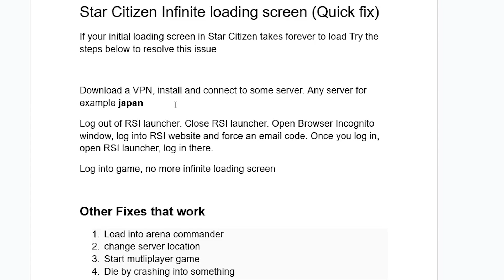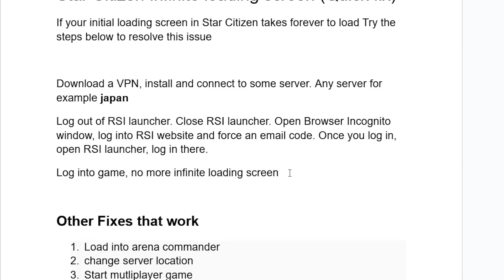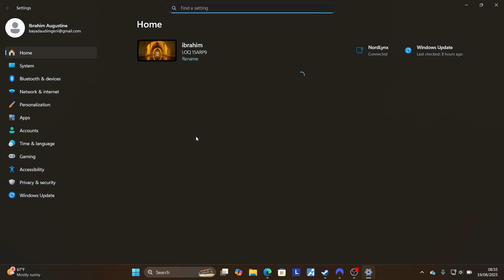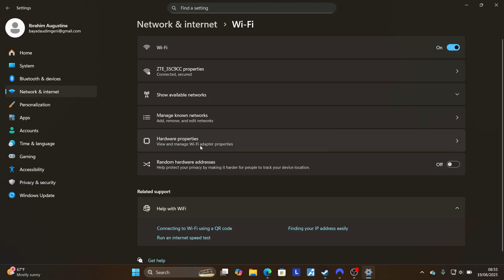Star Citizen Infinite loading screen (Quick fix)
If your initial loading screen in Star Citizen takes forever to load and you eventually time out after 15 minutes, try the steps below to resolve this issue

Download a VPN, install and connect to some server. Any server for example japan

Log out of RSI launcher. Close RSI launcher. Open Browser Incognito window, log into RSI website and force an email code. Once you log in, open RSI launcher, log in there.

Log into game, no more infinite loading screen

Other Fixes that work
Load into Arena Commander
change server location
Start mutliplayer game
Die by crashing into something
Go back to main menu, change server to the server you want to use and join.

If it doesnt work disconnect a VPN and try the steps below
Switch Network Temporarily
Try a mobile hotspot or another Wi-Fi just to log in.
Once in, switch back to your main network.

Change your DNS to Google DNS:
Preferred DNS: 8.8.8.8
Alternate DNS: 8.8.4.4

Or use Cloudflare's DNS 1.1.1.1 and 1.0.0.1